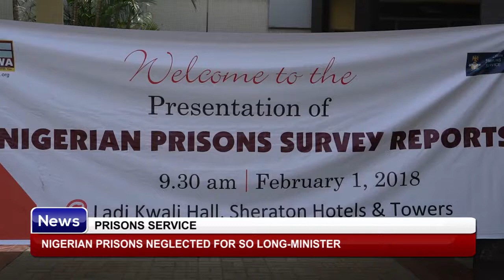PRISONS SERVICE: NIGERIAN PRISONS NEGLECTED FOR SO LONG-MINISTER